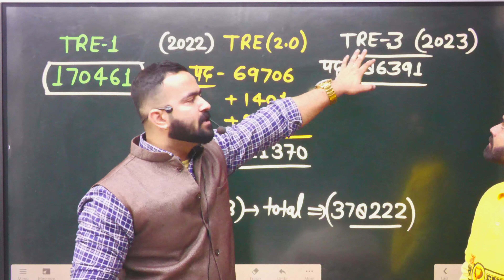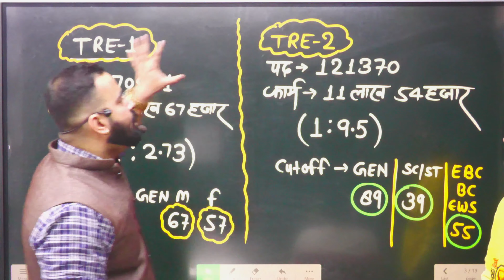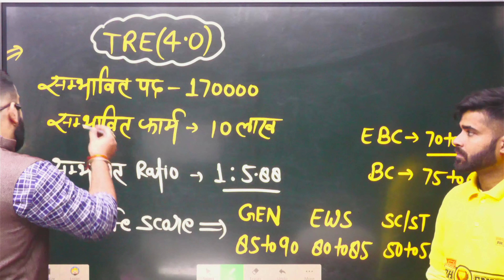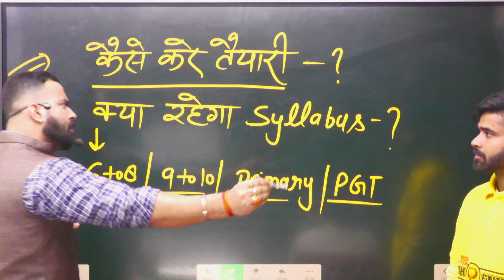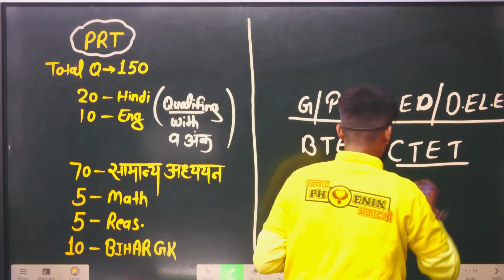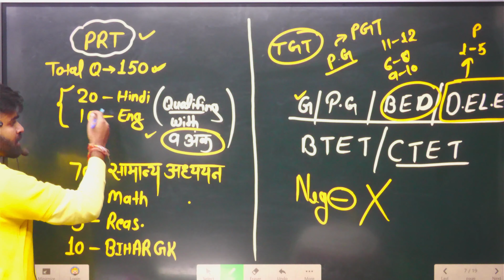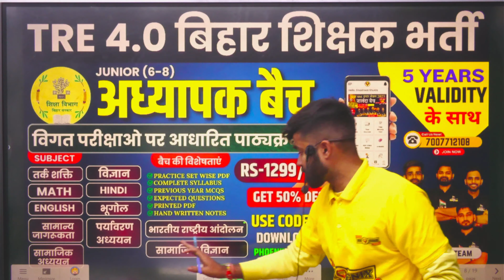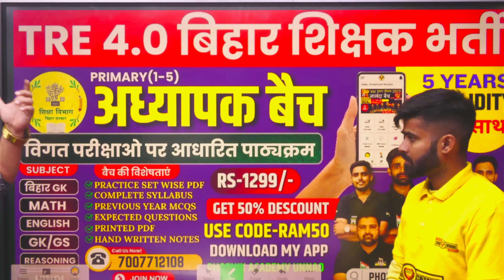बिहार मे शिक्षक बनने का सुनहरा मौका || जल्द आ रही है लाखों भर्ती || पूरी जानकारी इस विडिओ मे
✅ Raghav Sir
✅ Ambuj Sir
✅ Sachan Sir

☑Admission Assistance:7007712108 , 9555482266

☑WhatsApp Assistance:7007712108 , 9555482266